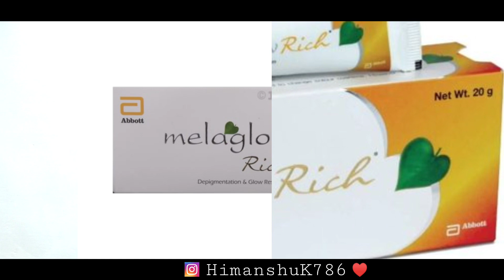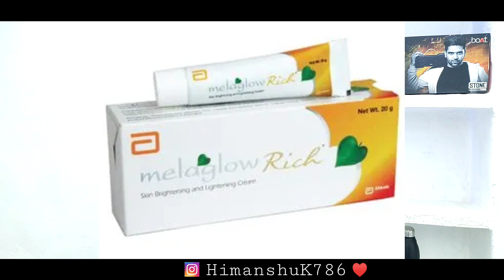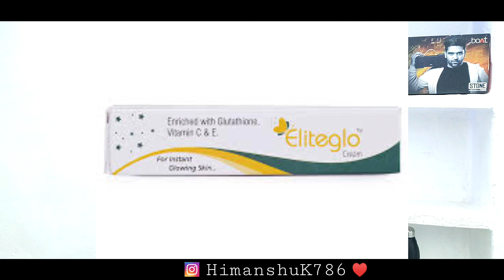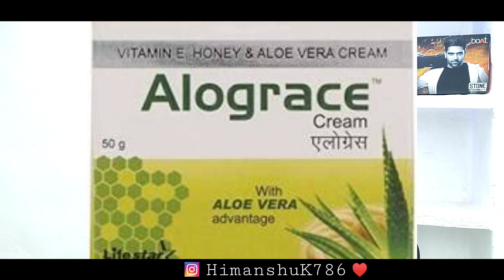Top-4 Best Fairness Cream 🔥 - तेज़ी से गोरा करने वाली सबसे सेफ क्रीम / SkinCream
purchase link 👇🏿👇🏿👇🏿👇🏿❤️

melaglow rich cream

fairlite cream

eliteglo cream

aloegrace cream cream&index=aps&camp=3638&creative=24630&linkCode=xm2&linkId=dba577a2686c229d3d44b7118cab0057